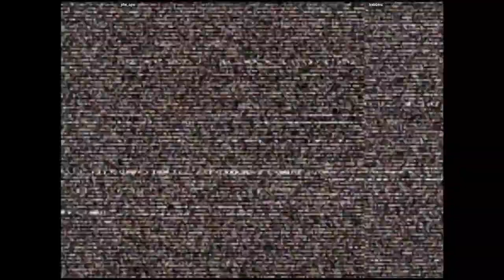CVS2 - jdw_ops VS kebbinz | 🇺🇸🇺🇸 Fightcade2